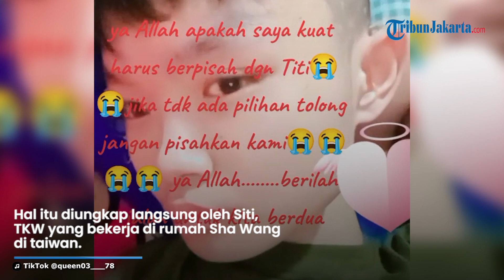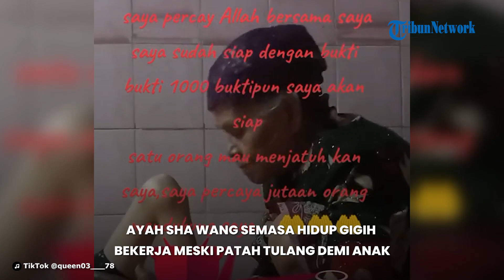Siti TKI Taiwan Bongkar Sosok Ayah Sha Wang, Saat Hidup Tetap Bekerja demi Anak Meski Patah Tulang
TRIBUN-VIDEO.COM - Terungkap pekerjaan ayah  Sha Wang, anak disabilitas yang dibawa  Tenaga Kerja Wanita ke  Karawang, Jawa Barat.

Ayah Sha Wang rupanya bekerja sebagai satpam perumahan.

Hal itu diungkap langsung oleh  Siti, TKW yang bekerja di rumah  Sha Wang.

Siti menjelaskan, meski saat ini usia ayah  Sha Wang sudah uzur, tapi rasa sayang dan tanggungjawab terhadap anaknya tak akan hilang.

"Kerjanya mirip satpam perumahan kita, tapi dia bisa gaji kita, bisa nafkahin anak-anaknya, bisa nguliahin kakaknya," ucap Siti.

"Makanya hebat, hebat banget, cuma satpam," tambahnya.

Lebih lanjut, Siti memaparkan jika ayah Sha Wang bertanggungjawab dengan profesi yang diambilnya.

"Semasa dia hidup patah tulang, masih kerja loh. Bapaknya hebat, hebat banget," kata Siti.

Meninggal dunia

Sementara itu, nasib kurang beruntung hinggap di  Sha Wang.

Kondisi tak berpihak itu terjadi semenjak ayahnya meninggal dunia.

Hangatnya kasih sayang seorang ayah tak lagi didapat Sha Wang.

Bahkan kini Sha Wang seperti tak dianggap.

Setelah bertahun-tahun merawat Sha Wang, majikannya itu justru memblokir kontak Siti.

Alhasil, Siti tak lagi bisa berkomunikasi dengan keluarga  Sha Wang.

"Diblokir waktu ( Sha Wang) ke rumah sakit. Pas ditelepon biasa enggak nyambung, enggak diangkat."

"Saya lari ke WhatsApp, kita lihat online dia, saya telepon kok lama-lama diblokir WhatsApp, kok tega," ujar  Siti.

Bahkan, saat Siti bertanya ke rekannya yang berada di Taiwan, rupanya keluarga  Sha Wang sudah pindah rumah.

Tidak berhenti sampai di situ saja, bahkan orangtua Sha Wang tak lagi mengirimkan uang untuk berbagai kebutuhan Sha Wang.

Hal ini terjadi setelah ayah  Sha Wang meninggal dunia.

"Rumahnya di sana udah enggak ditempatin. Waktu pertama kontekan katanya udah enggak nempatin. Rumahnya (ayah) diambil ibu. Katanya baju papa dibuangin (sama ibu),"

"(Ayahnya Sha Wang) udah meninggal, dia kan dulu yang sayang (Sha Wang). Waktu kita di sini udah dua tahun, dia meninggal," ujar Siti.

Padahal, kebutuhan remaja yang berkebutuhan khusus itu dinilai besar bagi  Siti.

Pasalnya, selain makan,  Sha Wang juga membutuhkan berbagai kebutuhan lainnya seperti popok hingga obat-obatan.